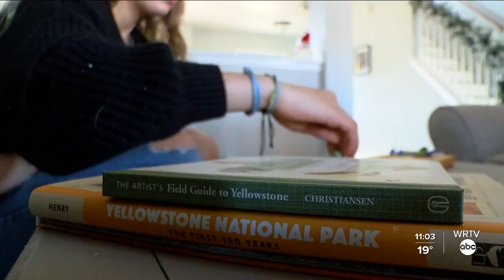Central Indiana has a need for adopting older children, DCS says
The Indiana Department of Child Services says older children often face the most obstacles in finding forever homes.